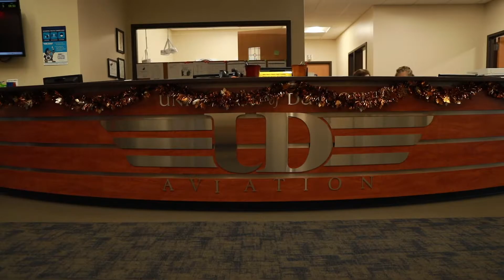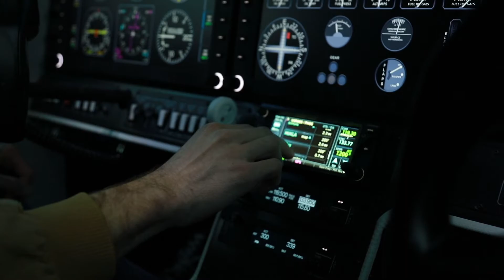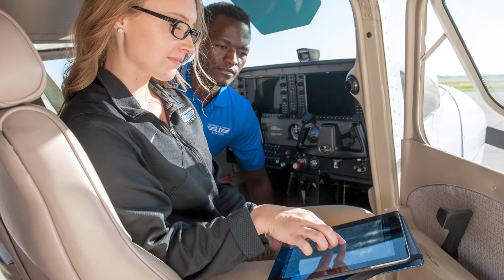Experience UD | Aviation Department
UDubuque's aviation program is designed to provide Spartans with the academic and professional tools needed to achieve success in the constantly changing aviation industry. Polly Kadolph, associate professor of aviation, shares how the program can help you reach new heights in aviation.